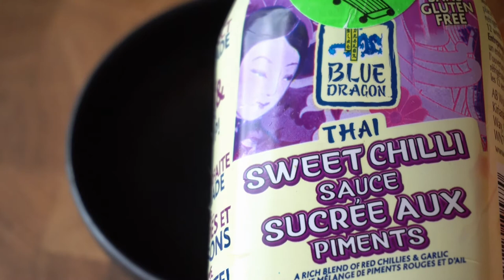白切猪蹄（猪肘） / 自制两种酱汁，咸鲜酸甜爽口，完全没有油腻感。/Chinese pig hock slices（Cantonese style）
另一视频：圆蹄片/ 酱肘花 / 卤猪蹄 / 不炒糖，配秘制酱汁/快速捆绑猪蹄的【小妙招】：

大家可以在显示栏下方找到全部的制作材料。
You will find the list of ingredients below.

材料 Ingredients:
猪蹄(猪肘) 1个 1 Pig hock
姜 4片 4 Pieces of ginger
香叶 1片  1 Bay leaf
八角 1个 1 Star anise
花雕酒 1汤匙 Salted cooking wine 1Tbsp
白醋 1汤匙 White vinegar 1Tbsp
葱 1根 1 Green onion

1.酱汁 Sauce:
红辣椒 1汤匙 Red peppers 1Tbsp
蒜末 1汤匙 Crushed garlic 1Tbsp
葱白 1汤匙 Green onion（the white part only） 1Tbsp
香菜 2根 2 Coriander stalks
花生油 1汤匙  Peanut oil 1Tbsp
香油 1/2茶匙 Sesame oil 1/2Tsp
酱油 3汤匙  Soy sauce 3Tbsp
鸡精粉 1/4 茶匙 Chicken bouillon powder 1/4Tsp

2.酱汁 Sauce:
泰式酸甜酱3汤匙 Sweet chilli sauce 3Tbsp
柠檬汁 1汤匙 Lemon juice 1Tbsp
白开水1汤匙  Water 1Tbsp

猪蹄，白切猪蹄，广式白切猪蹄 ， Chinese pig hock slices（Cantonese style），Pig hock